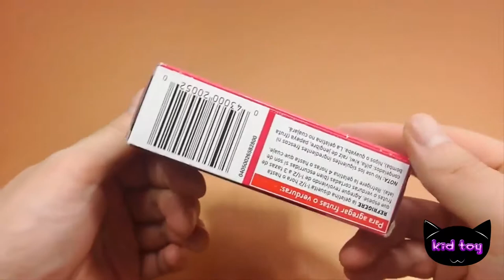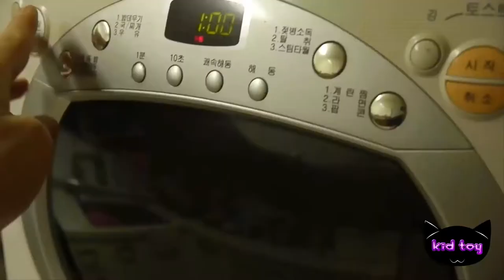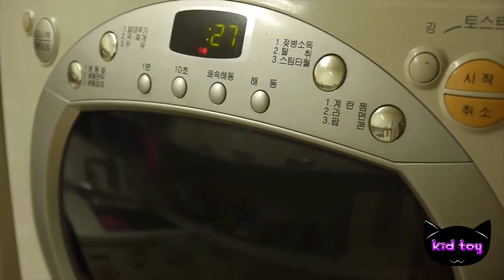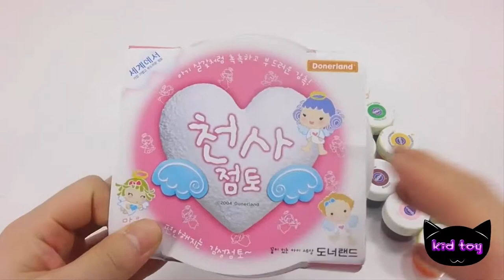How To make quail eggs dyed coloring make cooking fun meals Wan housekeeping toys